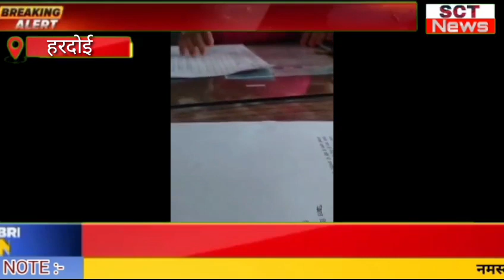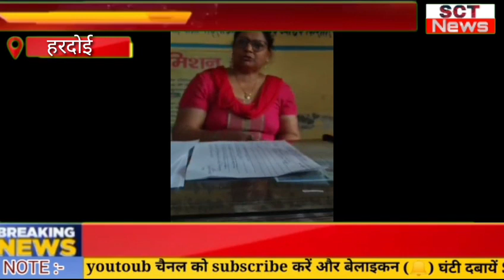हरदोई सीडीपीओ का रिश्वत लेते वीडियो हुआ वायरल देखिए पूरी रिपोर्ट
Video from Rohit